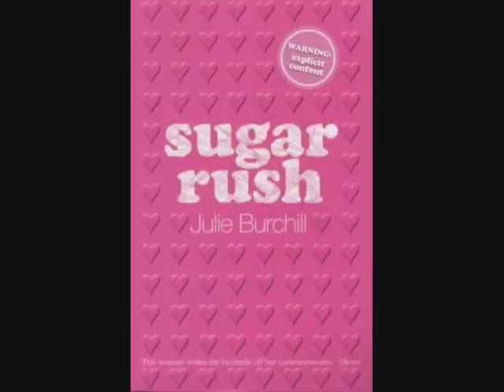Sugar rush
A collection of pictures from sugar rush  series one and two with the theme tune